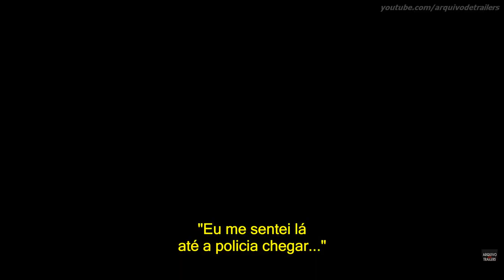Escritores da Liberdade (Freedom Writers 2007) - Trailer Legendado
Sinopse:

Hilary Swank, duaz vezes premiada com o Oscar, atua nessa instigante história, envolvendo adolescentes criados no meio de tiroteios e agressividade, e a professora que oferece o que eles mais precisam: uma voz própria. Quando vai parar numa escola corrompida pela violência e tensão racial, a professora Erin Gruwell combate um sistema deficiente, lutando para que a sala de aula faça a diferença na vida dos estudantes. Agora, contando suas próprias histórias, e ouvindo as dos outros, uma turma de adolescentes supostamente indomáveis vai descobrir o poder da tolerância, recuperar suas vidas desfeitas e mudar seu mundo. Com eletrizantes performances de um elenco de astros, incluindo Scott Glenn (Dia de Treinamento), Imelda Stauton (Harry Potter e a Ordem da Fênix) e Patrick Dempsey (Greys Anatomy), ganhador do Globo de Ouro. Escritores da Liberdade é baseado no aclamado best-seller O Diário dos Escritores da Liberdade.

Título no Brasil: Escritores da Liberdade
Título Original: Freedom Writers
Ano Lançamento: 2007
Gênero: Policial / Drama
País de Origem: Alemanha / EUA
Duração: 123 minutos
Direção: Richard LaGravenese
Estúdio/Distrib. Paramount Pictures
Idade Indicativa: Livre

Elenco: Hilary Swank; Patrick Dempsey; Scott Glenn...

Legendado por Arquivo de Trailers